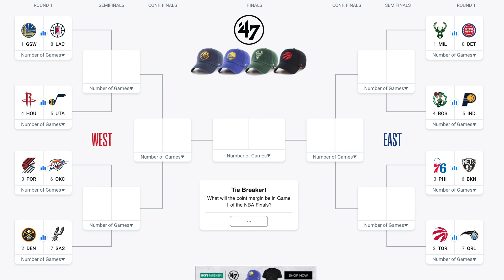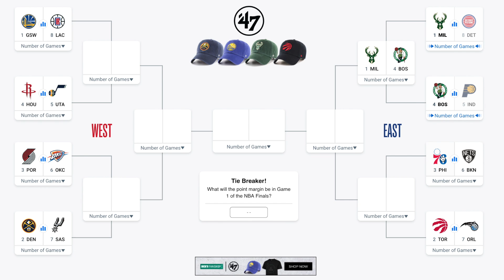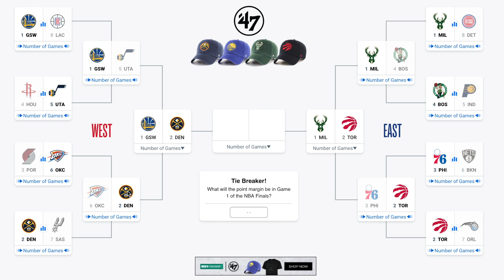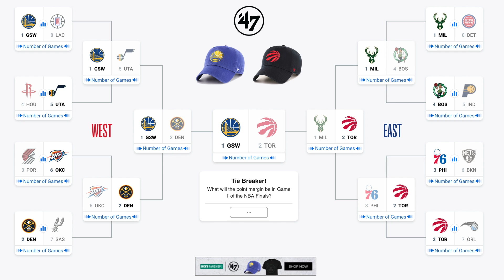2019 NBA Playoff Predictions